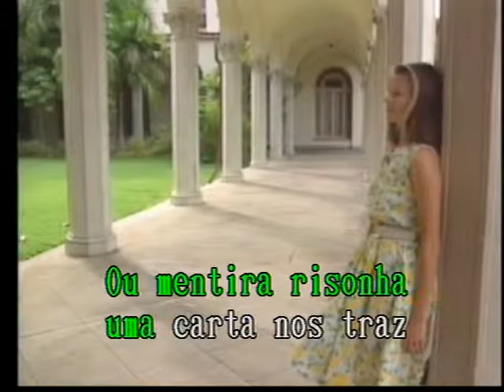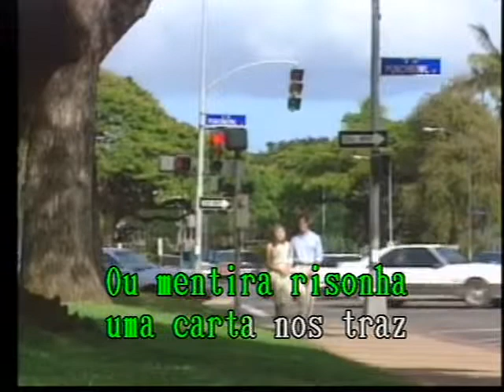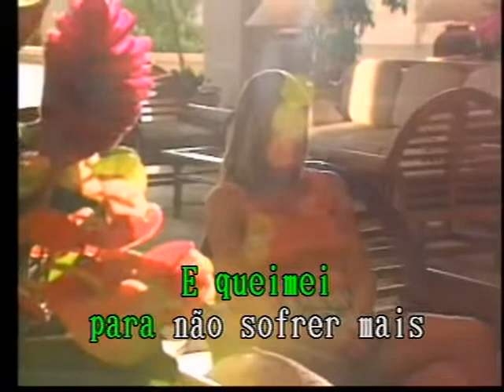Mensagem Las Rocas